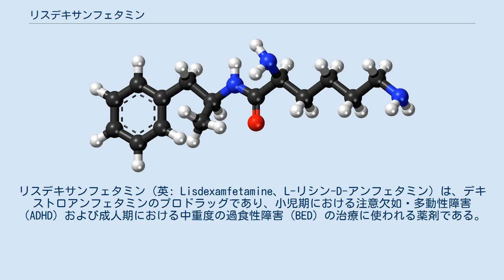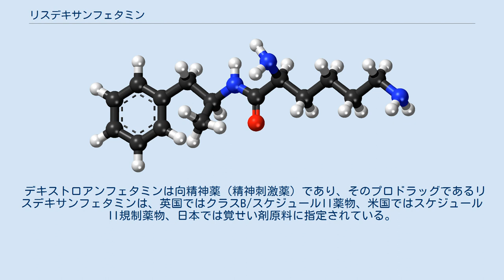リスデキサンフェタミン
ノルアドレナリン・ドーパミン放出薬
リスデキサンフェタミン（英: Lisdexamfetamine、L-リシン-D-アンフェタミン）は、デキストロアンフェタミンのプロドラッグであり、小児期における注意欠如・多動性障害（ADHD）および成人期における中重度の過食性障害（BED）の治療に使われる薬剤である。
 リスデキサンフェタミンメシル酸塩として調製され、北米・豪州・イスラエルでの商品名はVyvanse（シャイアー）、日本ではビバンセ（塩野義製薬および武田薬品工業）である。
本剤は、経口投与により小腸から吸収され、赤血球のアルギニルアミノペプチダーゼによりデキストロアンフェタミン（アンフェタミンのD型異性体）とL-リシンに加水分解される。
この変換は徐々に起こるため、活性体であるデキストロアンフェタミンの急激な血中濃度上昇を抑制するとともに、血中濃度を持続的に維持することが出来る。
デキストロアンフェタミンはノルアドレナリンおよびドーパミンの放出促進と再取り込み阻害によって中枢神経に作用する。
 デキストロアンフェタミンは向精神薬（精神刺激薬）であり、そのプロドラッグであるリスデキサンフェタミンは、英国ではクラスB/スケジュールII薬物、米国ではスケジュールII規制薬物、日本では覚せい剤原料に指定されている。